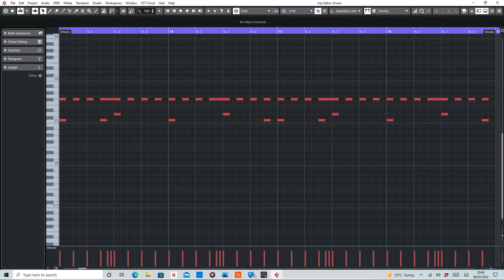Forgot About Dre (Eminem, Dr. Dre) MIDI Rearranged by De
MIDI sections of Forgot About Dre by Dr Dre and Eminem rearranged by De.

Video contains the following MIDI sections:
Strings
Bass
Pluck
Drums (Drums are my own interpretation)

Purpose of this video is to help anyone interested in wanting to create their own mix.

Equipment used:
Cubase Artist10
HALion SonicSE
Sylenth1